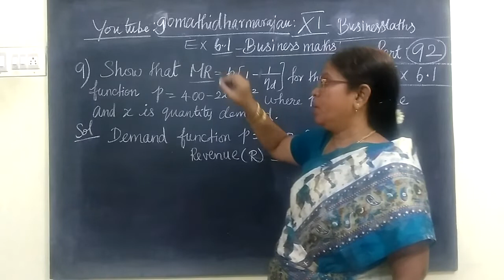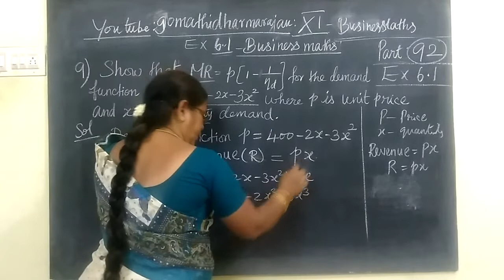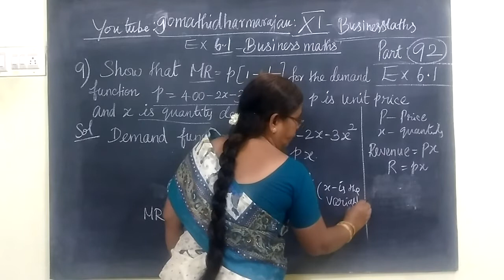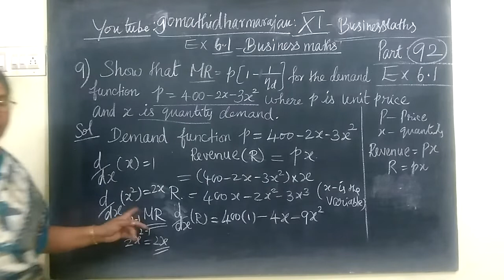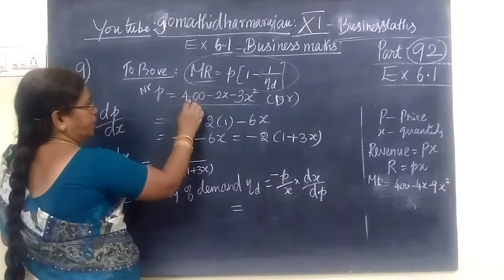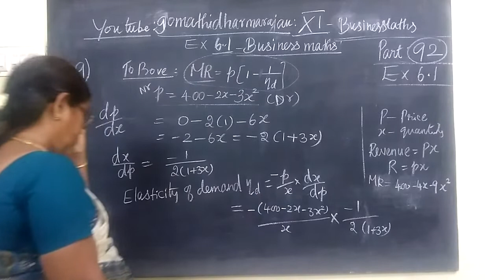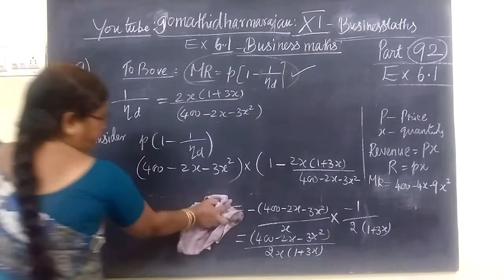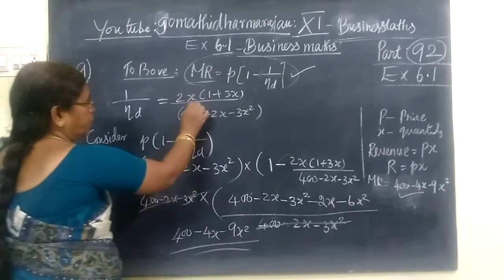11th B-Maths [Part-92] Ex 6.1-9 Applications of differentiation Gomathi dharmarajan